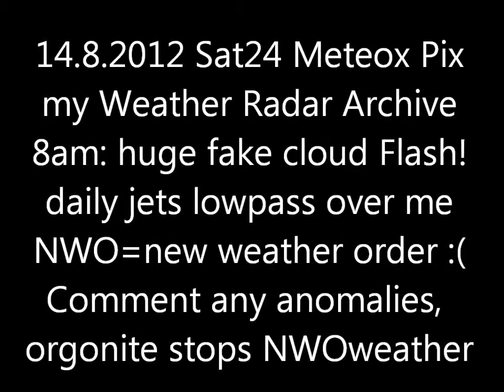14.8.2012 METEOX radar anomalies HAARP Rings Weather Warfare GEOENGINEERING Chemtrails